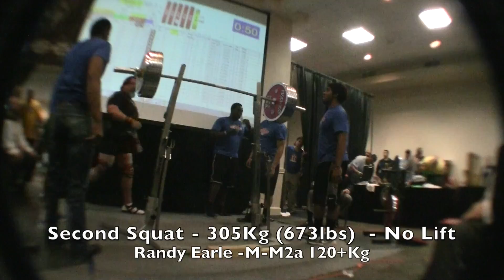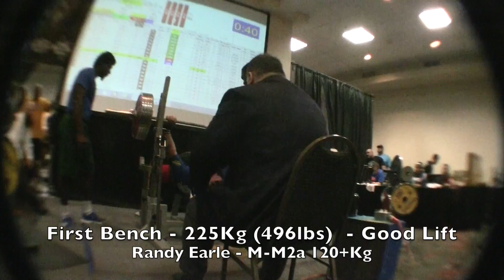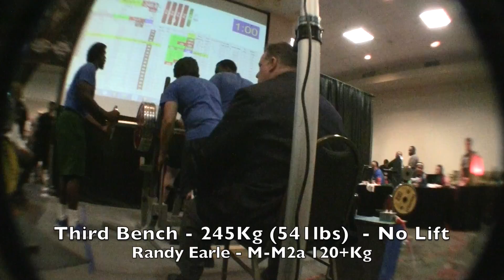Randy Earle -M2a at the 2015 USAPL Men's & Women's National Championship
Randy Earle -M2a competed in the 120+Kg M-M2a division. Sorry for the crappy video.